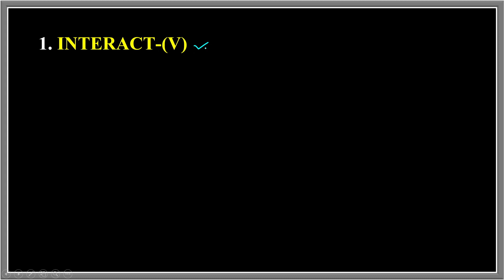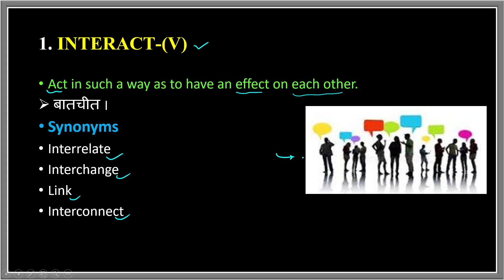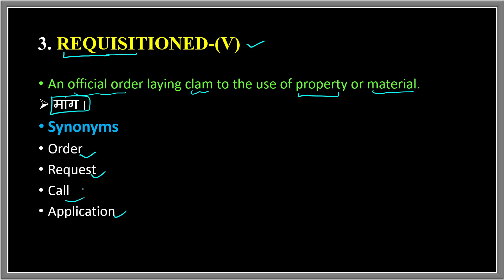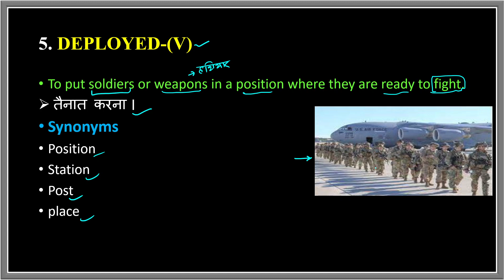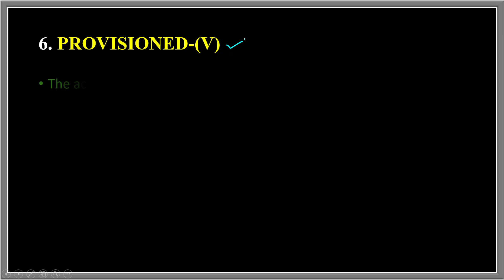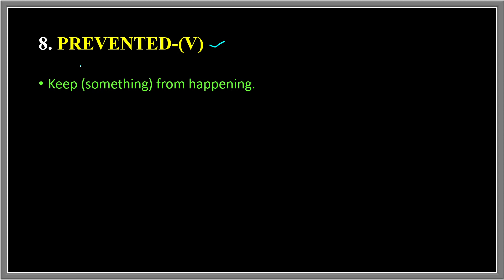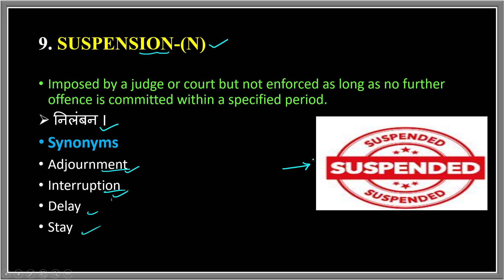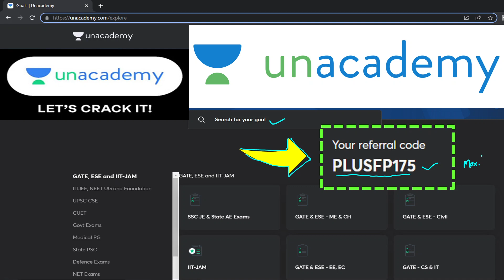31 May 2023 The Hindu Editorial Vocabulary || Learn Till Life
31 May  2023 The Hindu Editorial Vocabulary || The Hindu || Vocabulary || Learn Till Life ||

31 May  2023 The Hindu Editorial Vocabulary

Vocabulary Practice
Vocabulary Show
Daily Vocabulary - Learn 10 Important English Words
Daily Vocab
10 Daily Use Smart English Words with Meaning | Improve Your English Vocabulary Words

editorial today
ibps
rrb clerk
sbi po
daily vocab
adda247 vocabulary
vocab adda247
Today editorial
learn till life
vocabulary
Today editorial
adda247 vocabulary
cgl
chsl
daily vocab
editorial today
hindu editorial
hindu editorial analysis
hindu vocab
hindu vocabulary
lic,rbi,rrb clerk
vocab adda247
cds journey

Tags--